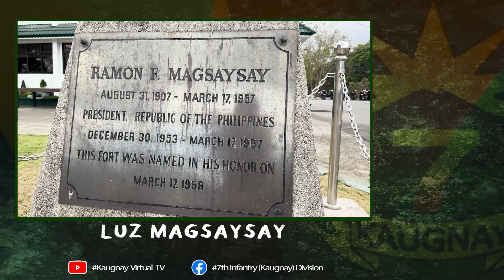TUKLAS KAALAMAN: LUZ MAGSAYSAY